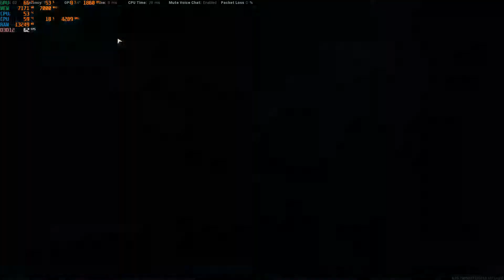Call of Duty Modern Warfare MP - 1080p Max Settings - RTX 2080 - i7 8700 - Benchmark/Game Test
BenchMark/Game Test
Processor: Intel(R) Core(TM) i7-8700 CPU @ 3.20GHz (12 CPUs), ~3.2GHz
Memory: 16384MB RAM
Card name: NVIDIA GeForce RTX 2080
Monitor: 240hz alienware 25,  aw2521hf
System Model: Z370P D3